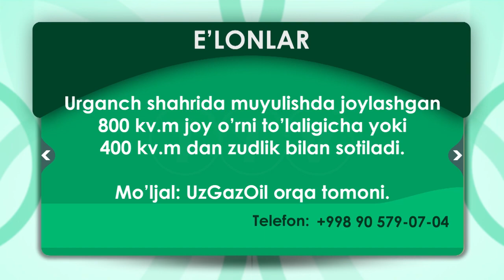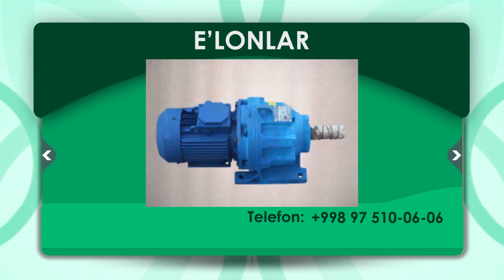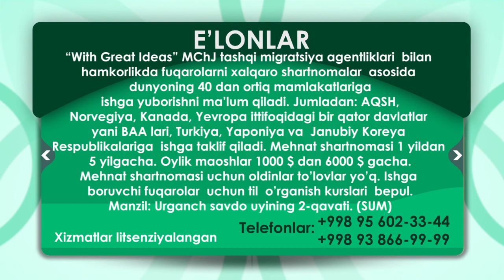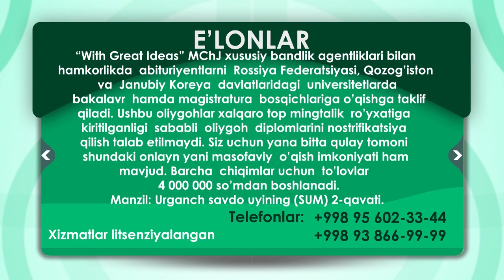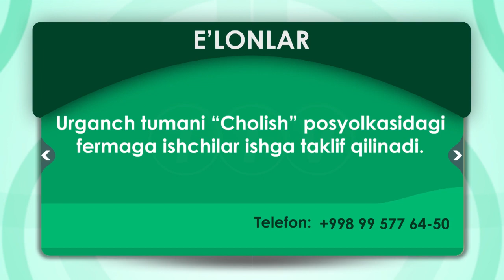25.10.2019 E'lon TTV